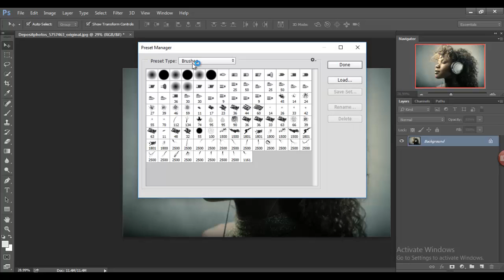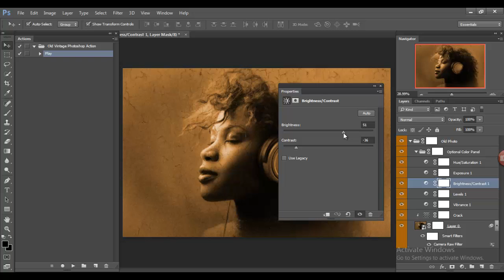Old Vintage Photoshop Action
Want to Apply an amazing effect of Old Vintage Photoshop Action in your any photos or image with one click? This is amazing and time-saving.
Easy to use and Unlimited result. Work with any image. Starting layer is untouched and everything is editable after done the action.